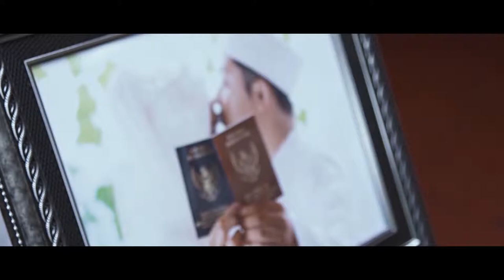Wedding Cinematik - Basit & Tiar